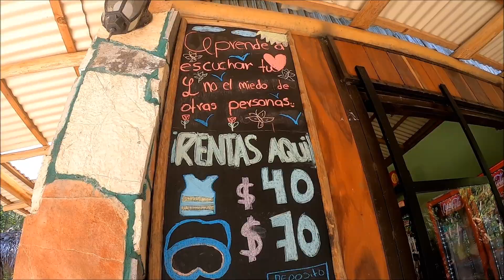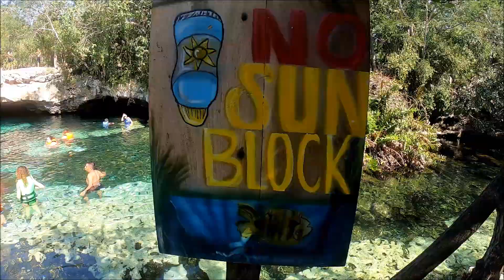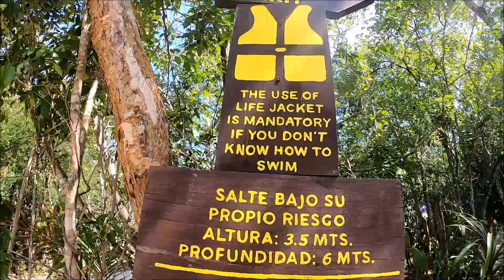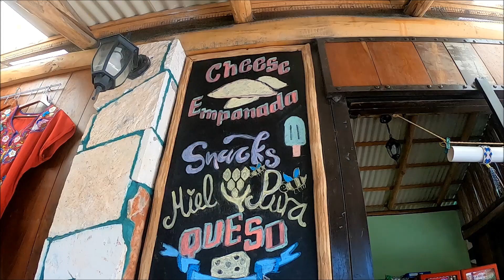EL CENOTE MAS BARATO DE PLAYA DEL CARMEN FEBRERO 2021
EN ESTE VIDEO TE MUESTRO EL CENOTE AZUL MUY CERCA DE PLAYA DEL CARMEN EN EL MUNICIPIO DE TULUM

✔️Espero Que Les Sea Útil La información Que Aquí Les Presento MUCHAS Gracias Por Apoyar El Canal 💪😁

 5th Avenue Walking Street | MEXICO